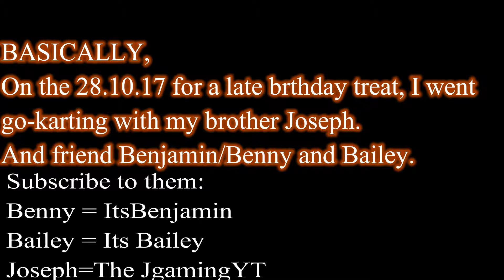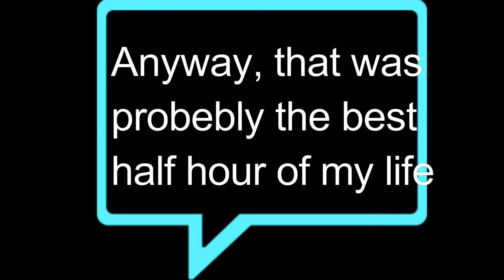Go karting montage | Birthday party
I had fun for 30minutes.
It felt shorter.
Here's a montage of it.

Even though it was 11 days after my birthday.